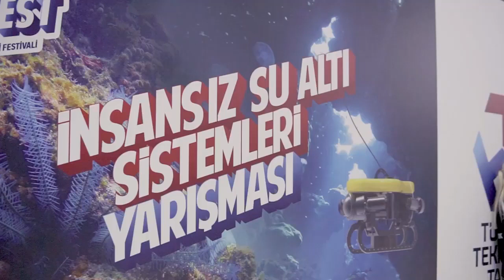🌊 TEKNOFEST2021 İnsansız Su Altı Sistemleri Yarışması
🌊Zorlu senaryolar
🕹️Uzaktan kumanda kontrolü
❓Otonom görevler
✅Alanında özgün araçlar

TEKNOFEST2021 İnsansız Su Altı Sistemleri Yarışması’nda görücüye çıkacak!

🤝 ASELSAN